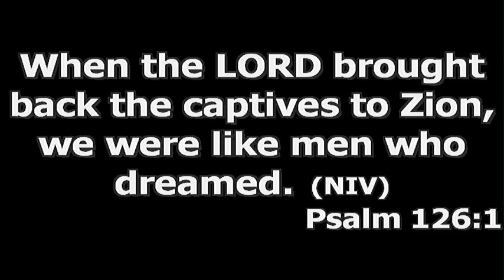It will come like a dream (Sunday Service) Bishop Dr. Kofi Adonteng Boateng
Sunday Service
9:30AM -12PM
3115 Galansky Blvd

Prayerline
Join us every night to pray at 10:30am and 10:30pm

IF you are having difficulty DIALING in,